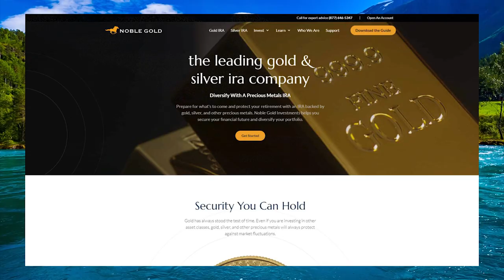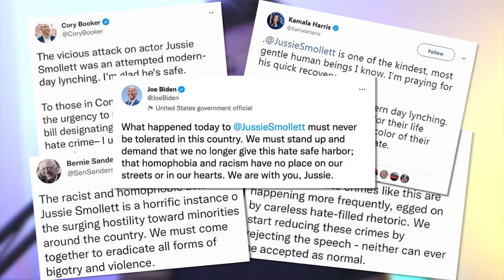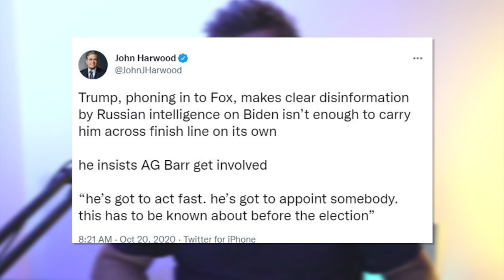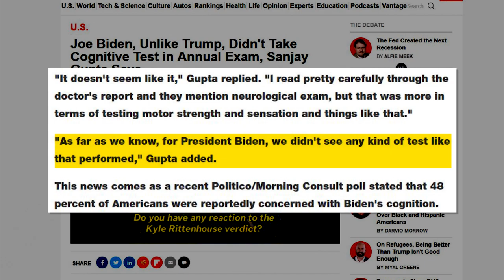LOL: CNN Reporter Says Democrats Are 'The Party of Truth'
➡️ Sources:

CNN's Harwood Dismisses Biden's Age: 'Gears of His Mind Are Working'

CNN’s John Harwood explains to Brian Stelter that ‘the spectrum’ for journalists isn’t liberal vs. conservative, but truth vs. lies [video]